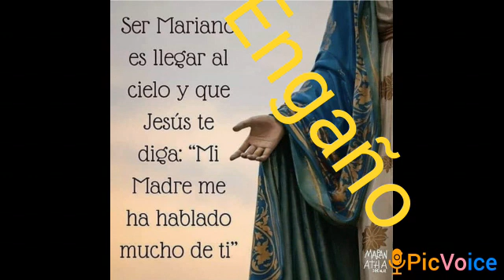Reflexión Mayo 1ro. Engaño